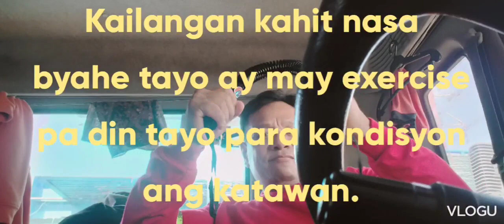Sa Byahe Mahalaga na may Exercise pa din tayo kahit papaano 💪👍♥️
Madiskarteng PH
Exercise
Buhay byahero
Buhay Trucker
Buhay Truck Drive
Trailer Driver